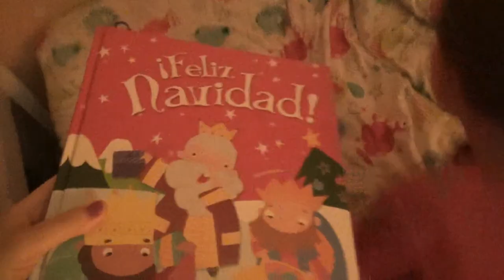RUTINA DE NOCHE DE ARTURO / VAMOS A LA PELUQUERÍA! / Vlogmas 11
Hoy chicos nos vamos a la peluquería a que le corten el pelo a Arturo y os enseñamos su rutina de noche. Y por cierto, no os perdías la receta que he hecho hoy! jajaja.

Littlekingvlog

CÁMARA:
Sony HDR-CX280E